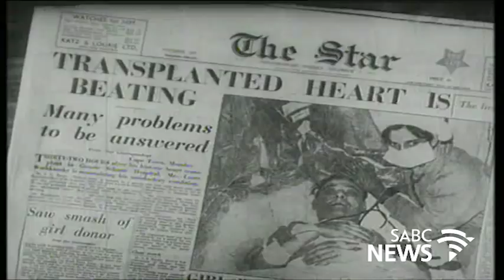50th anniversary of first human heart transplant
On 3 December 1967, South African doctor, Dr Christiaan (Chris) Barnard, performed the world's first human to human heart transplant at Groote Schuur Hospital in Cape Town.

The recipient was Louis Washkansky, a fifty three year old grocer with a debilitating heart condition. Washkansky received the heart of Denise Darvall, a young woman who was run over by a car on 2 December and had been declared brain dead after suffering serious brain damage.

After a decade of heart surgery, Barnard and his gifted cardiothoracic team of thirty, which included his brother Marius, pushed the boundaries of science inside Charles Saint Theatre at Groote Schuur Hospital.

The operation started shortly after midnight on a Saturday night and was completed the next morning just before 6 AM. When the new heart was placed into Washkansky’s chest, it was electrically shocked into action.

After regaining consciousness Washkansky was able to talk and on occasion and to walk but his condition deteriorated and died of pneumonia eighteen days after the heart transplant.